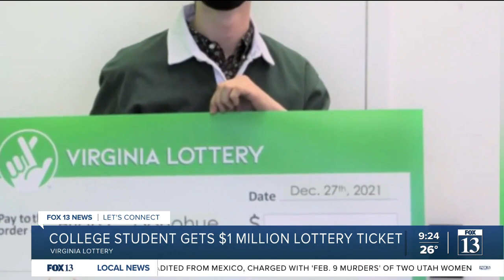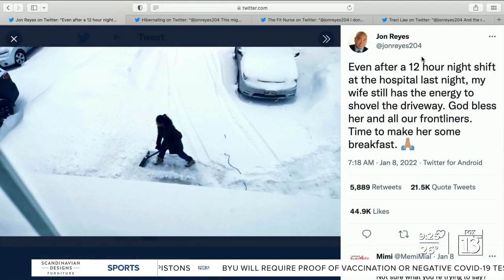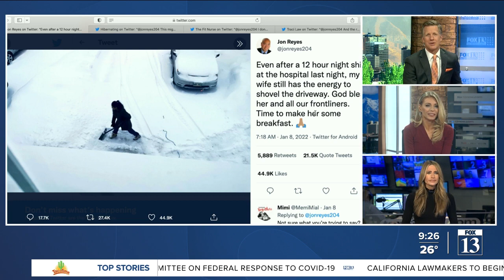Let's Connect: Dumb luck, wifely duties, and partner phone names